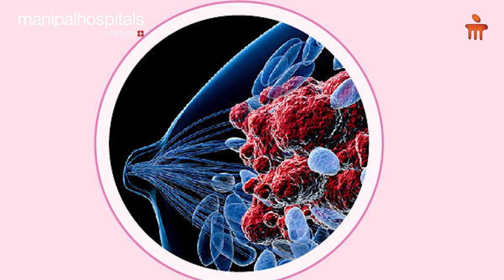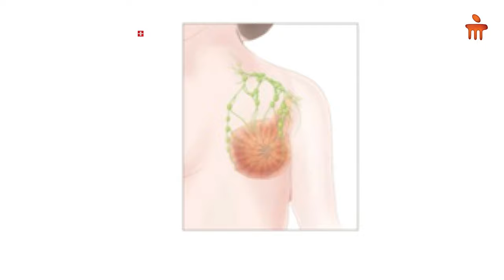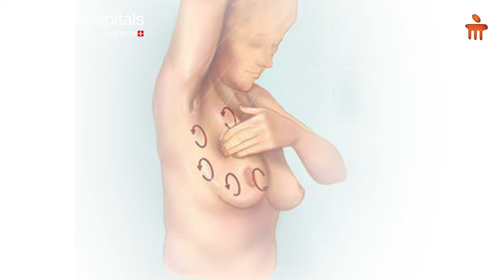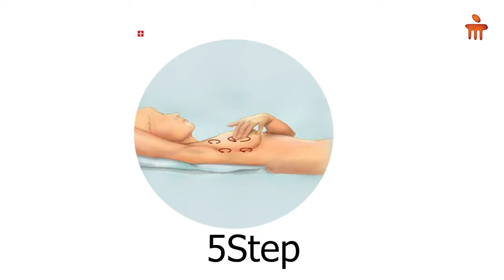Breast cancer awareness and treatment | Dr. Prof. Madhubala Gaur | Manipal Hospital Ghaziabad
Dr. Madhubala Gaur, Consultant- General, Laparoscopic and Endoscopic Surgeon, spreads awareness on breast screening and breast cancer. She talks about the steps of self-examination and suggests consulting a general surgeon in case of abnormal changes in breasts. Dr. Gaur talks about assessments and treatment options for breast cancer. Watch this insightful video to learn more.

Our Centre of Excellence in Oncology practises a holistic approach in treating the entire spectrum of cancers at all the stages. The department has a complete spectrum of Clinical Specialties in Oncology including Surgical, Medical (Chemotherapy, Immunotherapy, and Hormone Therapy), Radiation Therapy, Hematology and bone marrow transplant. Our team of experts are extremely adept at diagnosing the most challenging cases, staging the disease, treating with medications, radiotherapy or operating with the advanced technology that Manipal Hospitals is equipped with, to combat cancers across all ages including children. Quaternary care is at the core of our healing ethos and our specialised experts are aces in this discipline.